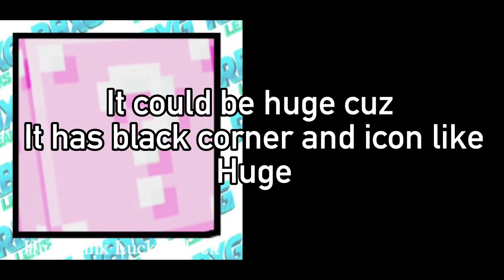New Lucky Block Update Part-2 is Conformed |Pet Simulator X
New Part-2 is conformed...
Like=1X Luck